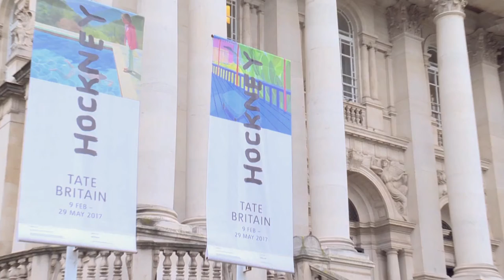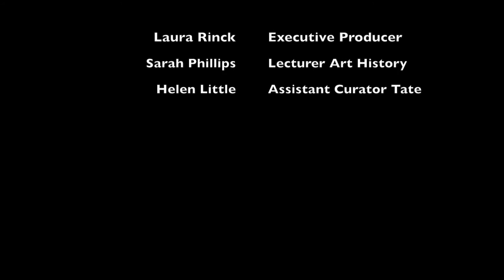ART+DESIGN LONDON | Living-legend artist David Hockney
ART+DESIGN LONDON - full coverage of living-legend artist David Hockney

Tate Britain's brilliant exhibition of British living-legend artist David Hockney is already the fastest-selling exhibition in the gallery's history.

Hockney has painted some of the best-loved works in the whole of British art and Tate Britain's extensive retrospective celebrates Hockney's achievement in painting, drawing, print, photography and video.